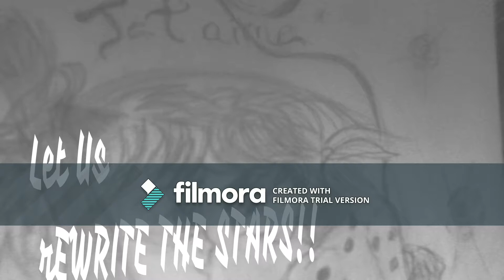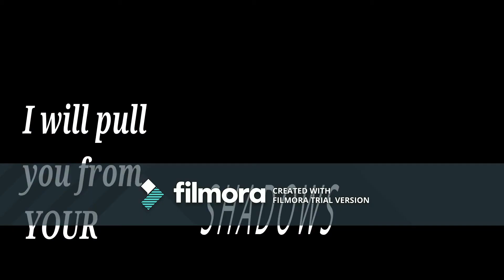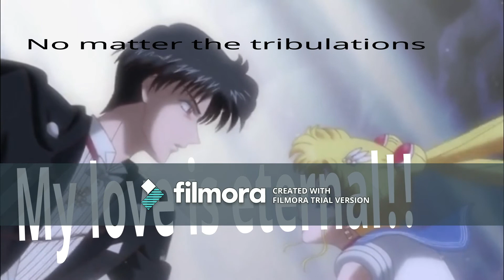HAPPY VALENTINE'S DAY!!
From Pandora Hearts Original Soundtrack 2
Music composed by Yuki Kajiura Vocals by Emily Bindiger
Pandora Hearts : Lacie's song..Everytime you kissed me
Dark Paradise - Tania Zygar&Matt Lange

NOT SURE WHY IT IS THIS LONG. THE MUSIC ENDS AT 10:55
Heaven In Your Eyes- Loverboy

Miraculous Ladybug
The Last Unicorn
kamisama Kiss

Artwork all belong to me!!
Photos:: IMVU and Real pictures of my boyfriend
Random Gifs= belong to the artists. Only borrowed!!
Thumbnail:: BOrrowed as well!! NO credit to it!!

The content in this video was made for my boyfriend. I wanted to share with the fans. Please enjoy!!